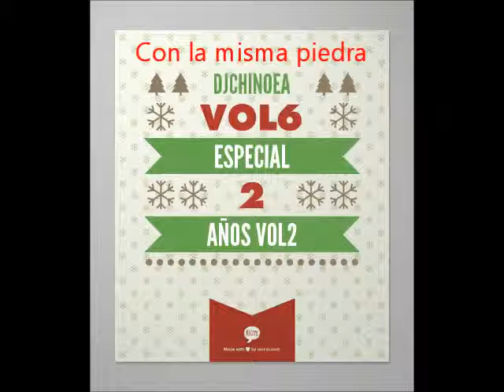04 CON LA MISMA PIEDRA - GRUPO LIMITE {DJCHINO EA6}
~ { DJCHINO EA6 / SEPTIEMBRE 2015 } ~